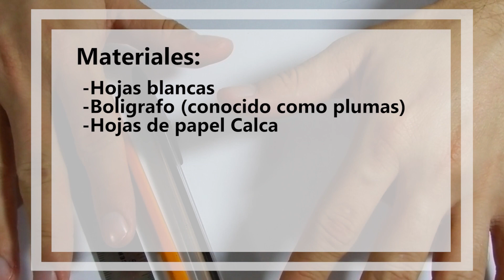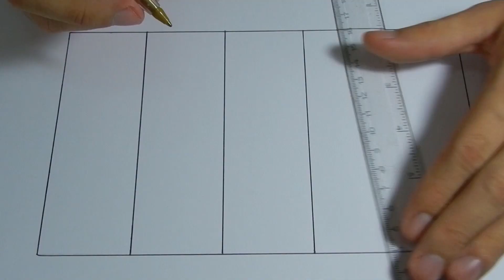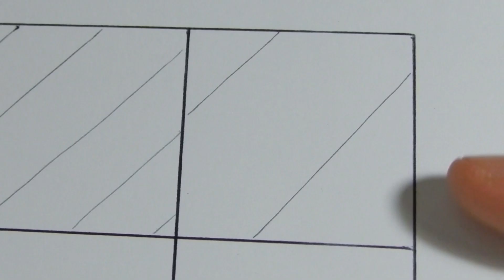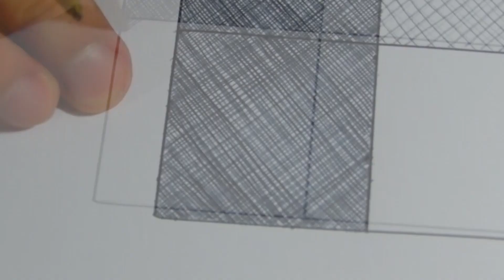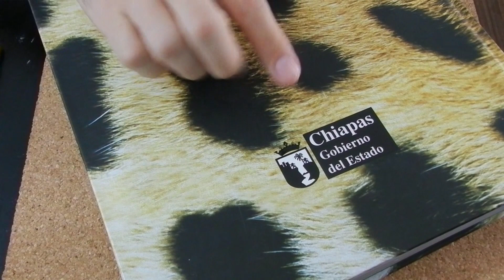Tutorial para achurado básico / Blog